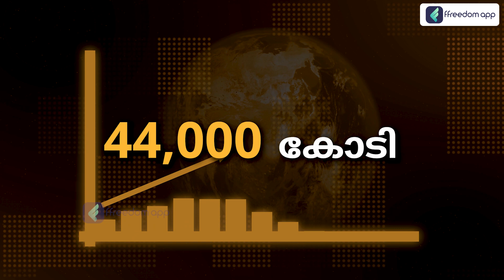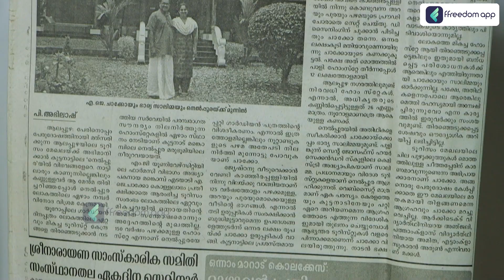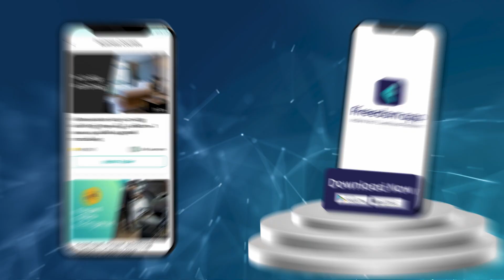Homestay Business Course Trailer in Malayalam | ffreedom app